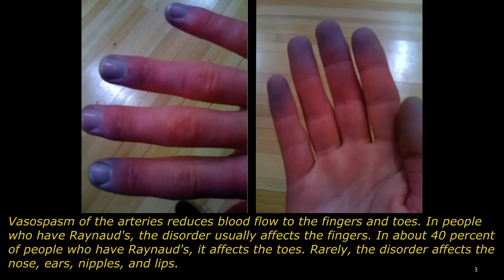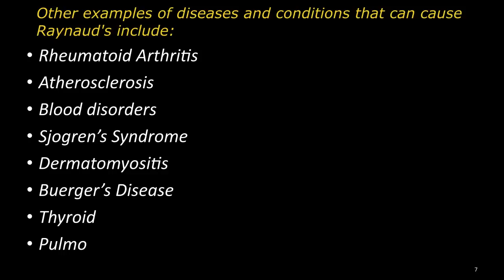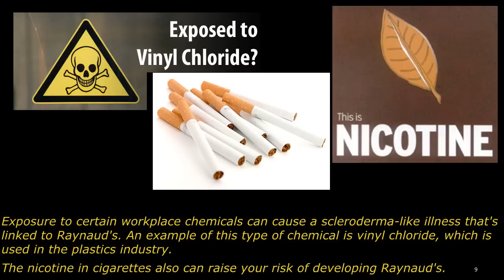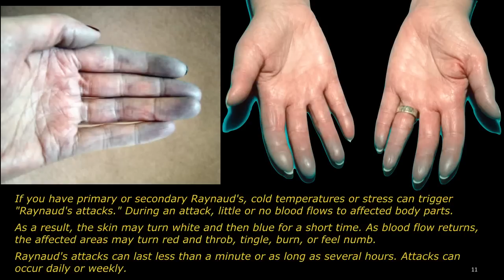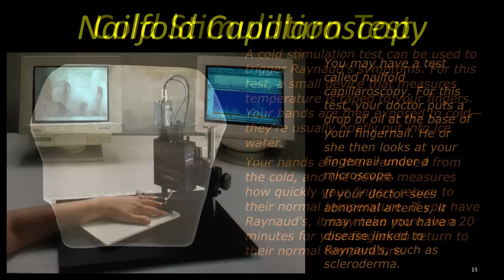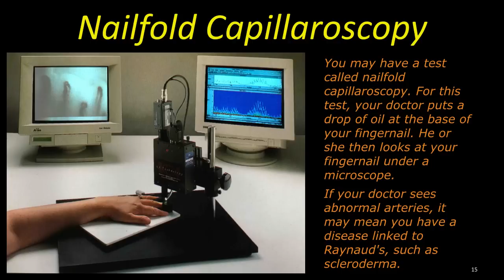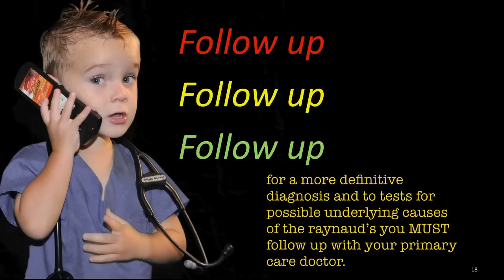raynauds disease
About 5% of the population in the US have this condition.
Raynaud's is a rare disorder that affects the arteries.
Arteries are blood vessels that carry blood from your heart to different parts of your body.
Raynaud's sometimes is called a disease, syndrome, or phenomenon. The disorder is marked by brief episodes of vasospasm, which is a narrowing of the blood vessels.
Vasospasm of the arteries reduces blood flow to the fingers and toes. In people who have Raynaud's, the disorder usually affects the fingers. In about 40 percent of people who have Raynaud's, it affects the toes. Rarely, the disorder affects the nose, ears, nipples, and lips.
Often, the cause of Raynaud's isn't known.
This type of Raynaud's is called Raynaud's disease or primary Raynaud's.